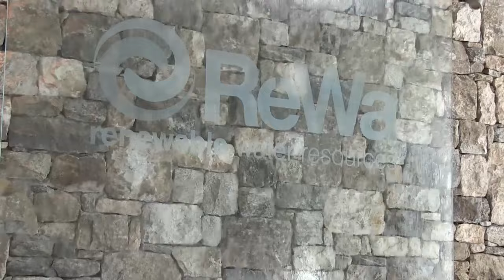Renewable Water Resources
2015 Innovision Awards Community Service - Renewable Water Resources